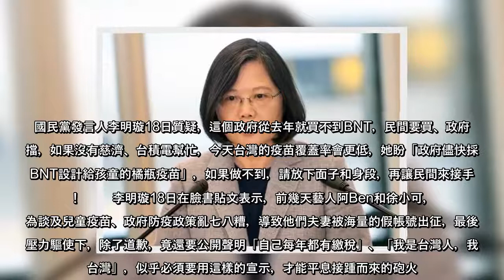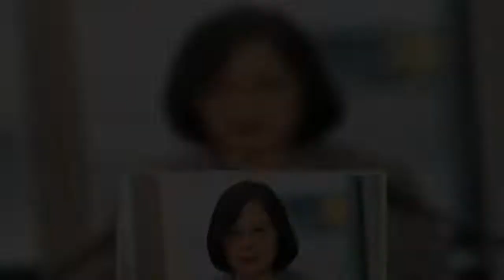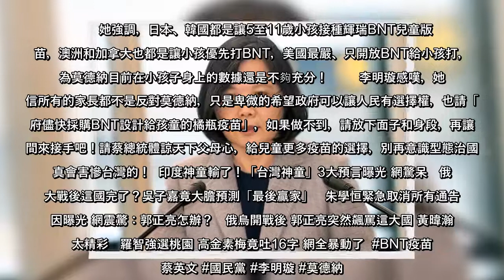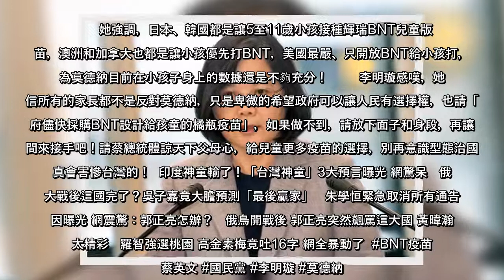中央流行疫情指揮中心近日宣布，6到11歲兒童可以接種新冠疫苗莫德納，劑量為半劑，兩劑間隔28天，引發家長不滿，質疑連美國都只給12歲以下孩童打新冠疫苗BNT，台灣卻要打莫德納。國民黨發言人李明璇18日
中央流行疫情指揮中心近日宣布，6到11歲兒童可以接種新冠疫苗莫德納，劑量為半劑，兩劑間隔28天，引發家長不滿，質疑連美國都只給12歲以下孩童打新冠疫苗BNT，台灣卻要打莫德納。國民黨發言人李明璇18日質疑，這個政
中央流行疫情指揮中心近日宣布，6到11歲兒童可以接種新冠疫苗莫德納，劑量為半劑，兩劑間隔28天，引發家長不滿，質疑連美國都只給12歲以下孩童打新冠疫苗BNT，台灣卻要打莫德納國民黨發言人李明璇18日質疑，這個政